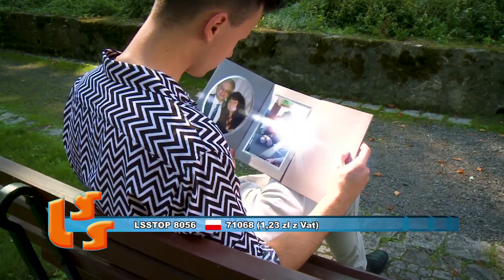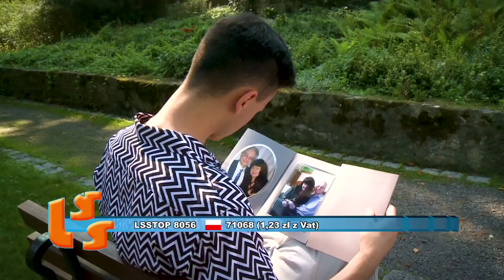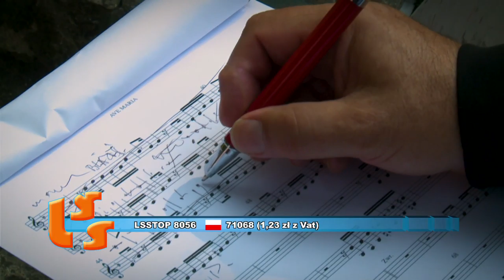NOTOWANIE 631 cześć 1 17.05.2020r. oficjalne notowanie SZLAGIEROWO.PL